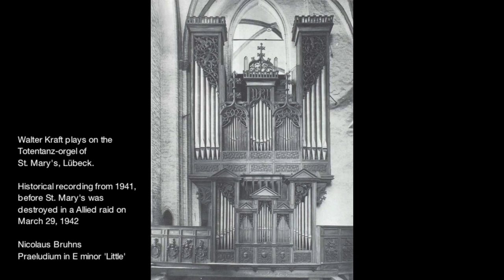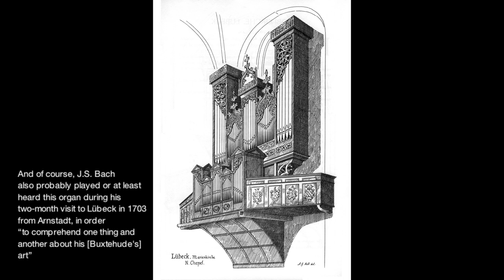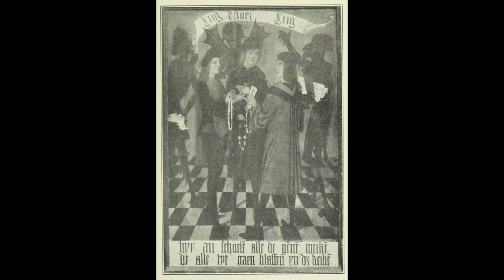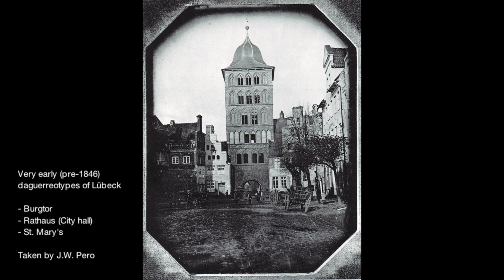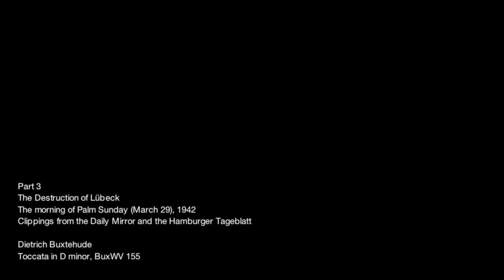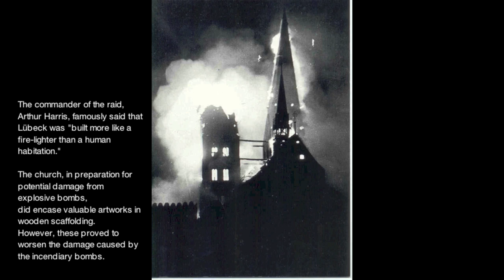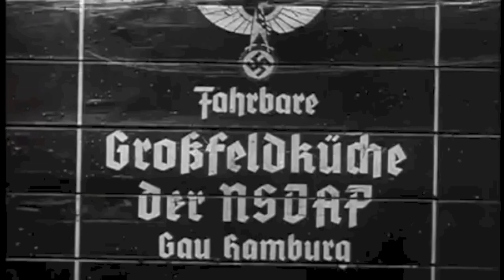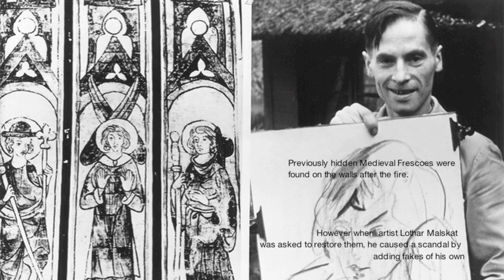Walter Kraft plays the Lübeck Totentanz Orgel, 1941: the Organ of Buxtehude!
Calling all the Organophiles out there! Here is the only surviving recording of the legendary "Totentanzorgel" in the Lübeck Marienkirche (St. Mary's), before it, along with the whole interior of the church, was destroyed in an Allied raid in 1942.
Although at the time this was recorded, knowledge about historical organs and restoration practices were not very advanced, we can't forget that this was the very organ that key figures of the Northern German organ school (Hasse, Tunder, Buxtehude, Bruhns) and of course likely Bach played at, which makes this recording all the more precious and interesting.
Be sure to watch the video too, since I provide further historical context, photographs, and footage of the organ, Lübeck, and the Allied bombing in 1942.

0:00 Nicolaus Bruhns "Little" Praeludium in E minor
5:16 Dietrich Buxtehude Praeludium in C, BuxWV 137
10:55 Dietrich Buxtehude Toccata in D minor, BuxWV 155

Stoplist of the Totentanzorgel
G = Joannes Stephani, 1475
Sch = Jacob Scherer, 1557
K = Henning Kröger, 1621
S = Friedrich Stellwagen, 1653
Ke = Karl Kemper, 1937
Indications of the builders of each stop are based on Gustav Fock's notes after inspecting the organ in 1937. ? is probable attribution, ?? means that there is no indication of builder in the notes and they are "educated guesses" by yours truly.

Ruckpositiv
Prinzipal 8' (facade, Sch??/Kp)
Rohrflöte 8' (K)
Quintatön 8' (K)
Oktave 4' (S?)
Rohrflöte 4' (K)
Sesquialter II (S)
Sifflöte 1 1/3' (S)
Scharf VI-VIII (S/Ke)
Tricherregal 8' (S)
Dulzian 16' (S)

Hauptwerk
Quintade 16' (S)
Prinzipal 8' (Facade, G??)
Spitzflöte 8' (K)
Oktave 4' (K)
Nasat 2 2/3' (K/Ke)
Rauschpfeiffe II (K/Ke)
Mixtur IV-X (Kp)
Trompete 8' (S?)

Brustwerk
Gedackt 8' (K)
Quintade 4' (Ke)
Hohlflöte 2' (K)
Quintflöte 1 1/2' (Ke)
Zimbel IV (Ke)
Krummhorn 8' (K, treble resonators Ke)
Schalmei 4' (shallots/boots by K??, resonators Ke)

Pedal
Principal 16' (Facade, G??)
Subbass 16' (K, G-d')
Oktave 8' (S)
Gedackt 8' (K)
Oktave 4' (K)
Quintade 4' (K)
Oktave 2' (K)
Nachthorn 1' (Ke)
Mixtur IV (K)
Zimbel II (Ke)
Posaune 16' (??)
Dulcian 16' (Ke)
Trompete 8' (K)
Schalmei 4' (K, new chest)
Kornett 2' (Ke, new chest)

Manual compass: CDEFGA-c3, CD-c3 since 1760
Pedal compass: CDEFGA-d1, CD-c1 since 1760
Couplers installed 1760
Swell shutters for the Brustwerk installed by Christoph Julius Bünting in 1760, removed by Kemper in his 1937 restoration.
Tuned in Equal temperament at A=~490 Hz

Although this organ is of course long gone, it has a "Twin" in the Jacobikirche (St. James church) down the street, also a Gothic organ enlarged by Stellwagen. Here is a feature of this organ

This recording was made in 1941 as part of a Radio Broadcast, and first released in CD format in around 1999 by the Lübeck City Library, along with much later recordings of Kraft at the Jacobi organ. This CD has however been out of print, so I thought I could do humanity a small service by making these recordings available again ;)